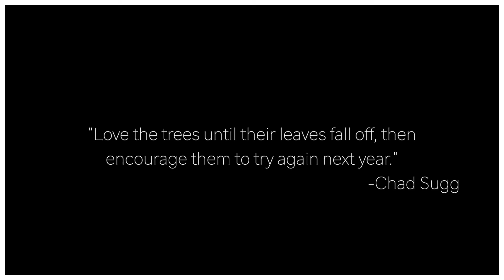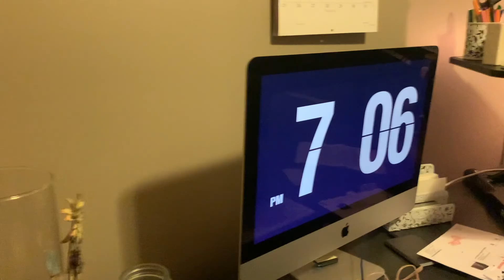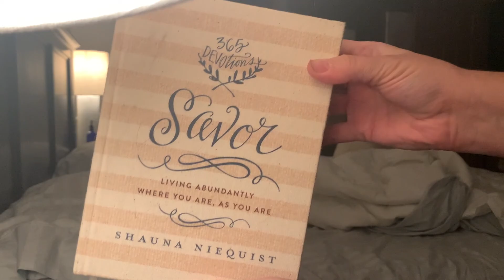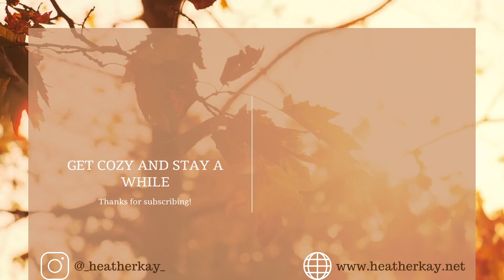YOUTUBE vs. REALITY Fall Night Routine | Weight Loss VLOGTOBER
Chapter 22:  YOUTUBE vs. REALITY Fall Night Routine | Weight Loss VLOGTOBER

Hey guys!  I'm so excited to be doing Vlogtober - Fall is my favorite time of year and there's nothing better than grabbing a hot cup of cocoa and settling down on a crisp Fall night in front of the fire, while watching Vlogtober.

Chapter 22 will be a day in the life.  Plus how I settle down after a long day of workouts, healthy eating, and work.  Then I'll show you how I really end my day about 95% of the time.   ;)

Make sure that hot cup of cocoa, tea, or cider is on hand, wrap yourself in a cozy blanket, and enjoy!

TIME STAMPS (approximate)
0:00 Intro
0:34 Breakfast
1:18 Breaking records
1:42 Walk
1:56 Lunch
2:00 Snack
2:16 Dinner
2:12 Tonight
2:59 My ideal night routine begins
6:21 My actual night routine     🤣
7:02 Outro

MY STATS
AGE:  35
HEIGHT:  5'2"
HW:  203 lbs
CW:  173.8 lbs
LOST:  29.2 lbs
GOAL:  130 lbs (possibly 125)

weight loss vlogtober 2020, weight loss vlogs 2020, fall night routine, day in the life, ditl of a successful weight loss journey, how to lose weight, how to lose weight the healthy way, plan for success, slow and steady weight loss, starting my weight loss journey, weight loss and health journey 2020, calorie counting weight loss, plus size weight loss journey 2020, weight loss for women in their 30s, weight loss journey 2020, calorie counting what i eat in a day